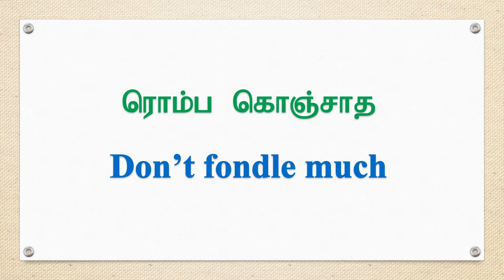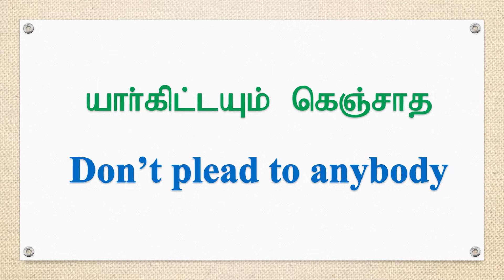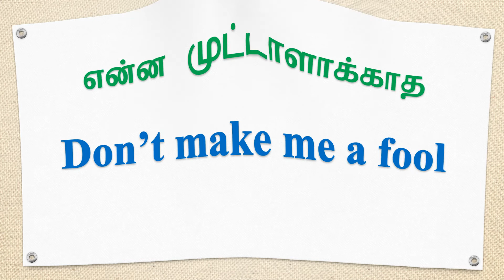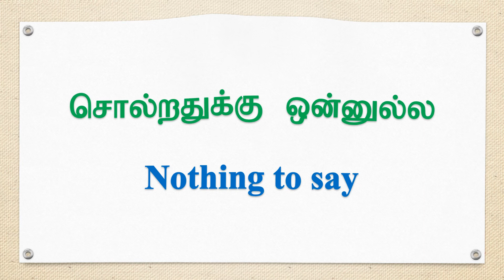Spoken English in Tamil || 20+ Daily use sentences for beginners |எல்லா நாளும் Englishபேசலாம் ஈஸியா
English Story Telling | Tell a Story in English | Spoken English through Tamil
Learn English Through Story | The Beauty and the Beast Elementary Level
Learn English Through Story | Spoken English In Tamil